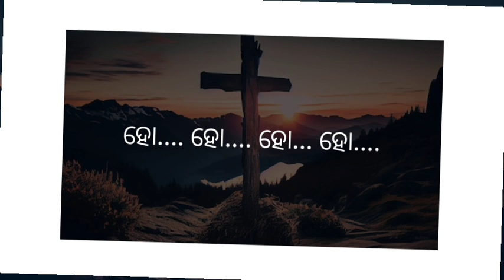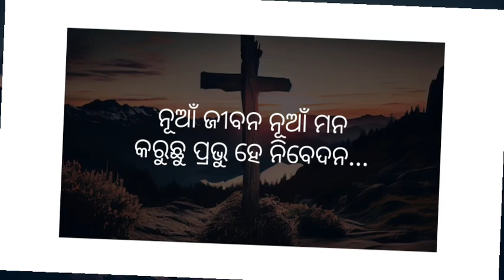ନୂଆଁବରଷଆଜି__Nua_Baraso_Aji_New_Year_Odia_Christian _song__Track_make _by __Army lover channel 🙏